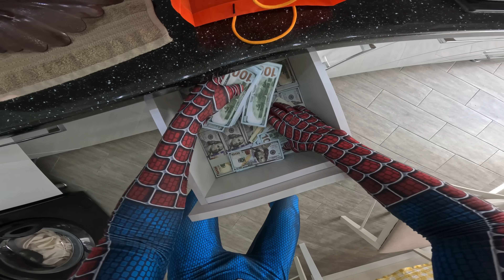SPIDER-MAN vs CRAZY POLICE GIRL IN LOVE (Love Story Police Girls in Real Life)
ESCAPING STRANGE POLICE GIRLS IN LOVE